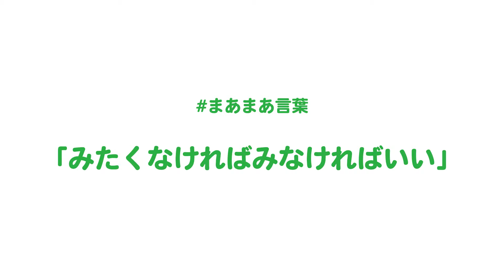こども六法NEXT おとなを動かす 悩み相談クエスト｜小学館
こども六法NEXT　おとなを動かす　悩み相談クエスト

ベストセラー『こども六法』公認の姉妹本

いじめ・ケンカ・トラブルを解決するのは「相談力」
学校・弁護士・スクールカウンセラー・警察・児童相談所・精神科医に聞く！
相談を妨げる「まあまあ言葉」を撃退し、学校で直面する悩みを解決しよう！

発売を記念して、1章と2章の無料試し読み実施中！
試し読み最終ページの応募フォームから、試し読みの感想を応募すると、抽選で10名様に図書カードNEXT1000円分をプレゼント！
2021年5月14日締め切りです。